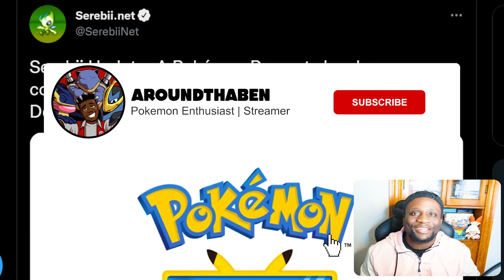POKEMON PRESENTS FEB 2022 IS ANNOUNCED! What Will We Get?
Pokemon Day has announced Pokemon Presents! It will be February 27th at 9AM EST for 14 minutes long! Will we get Gen 9? Will we get Pokemon Legends Arceus? What will we get with Pokemon Presents?

The latest for Pokemon Legends Arceus, Pokemon Day and the Pokemon Direct or Pokemon Presents for 2022. The Official Pokemon Presents has been confirmed for Pokemon Day and we will be DISCUSSING EVERYTHING right here on the channel on Pokemon Day and the Pokemon Presents!
Check out this other AWESOME video:

HOOPA IS REVEALED! NEWEST BROKEN MON?! New Support! New Holowear and Much More for Pokemon Unite

Member Perks:
- Access to members only room in discord server
- Text scroll shout out at the end of videos
- Priority matches for streams
- Pokemon Mascots